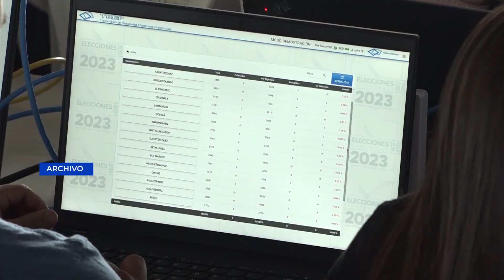MP solicita información relacionada con el sistema informatico utilizado en las pasadas elecciones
En este caso, la Fiscalía de Delitos Electorales ha solicitado que se le envíe el expediente en copia simple de la contratación del programa informático y servicio de respaldo perpetuo inalterable de documentos del proceso electoral 2023, así también el dictamen técnico de la autoridad correspondiente para realizar la contratación del mismo.